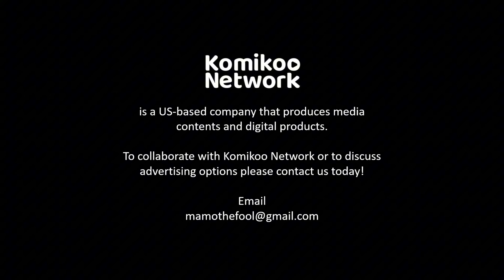Never Die | ኔቨር ዳይ | Season One Finale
Season One Finale. Big Announcement!

We would like to thank all our fans!

Never Die | ኔቨር ዳይ
ማሞ ቂሎ / Mamo the fool